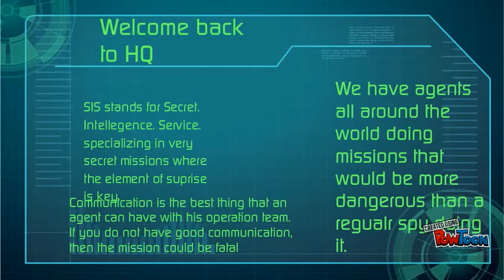SIS 2015 Spy Series: Coming This Fall!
On October 1st, witness the first ever episode of a spy series like no other.-- Created using PowToon -- Free sign up -- Create animated videos and animated presentations for free.  PowToon is a free tool that allows you to develop cool animated clips and animated presentations for your website, office meeting, sales pitch, nonprofit fundraiser, product launch, video resume, or anything else you could use an animated explainer video. PowToon's animation templates help you create animated presentations and animated explainer videos from scratch.  Anyone can produce awesome animations quickly with PowToon, without the cost or hassle other professional animation services require.